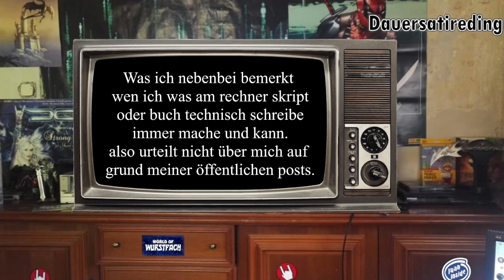Der klassische Bumsdi - Verstand, anschaulich erklärt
Bumsdi hat einen V8 im Kopf. Den er selbst aus einem V6 gebaut hat. Leider ist der kapott, den die Haut ist wie ein Sieb, das immer 1 Jahr kleinere Löcher hat als das Jahr

-Urheberrechtsgesetz
§ 51 Zitate